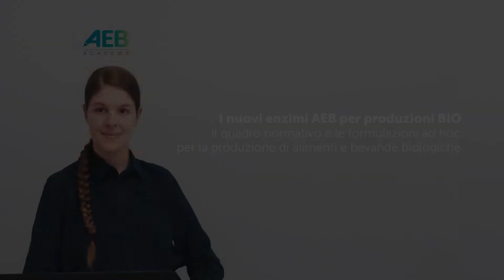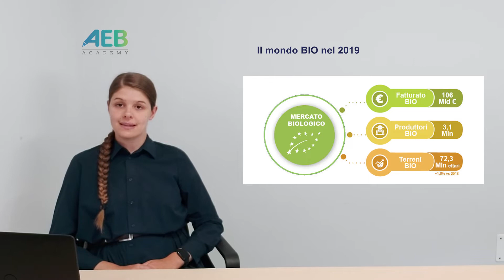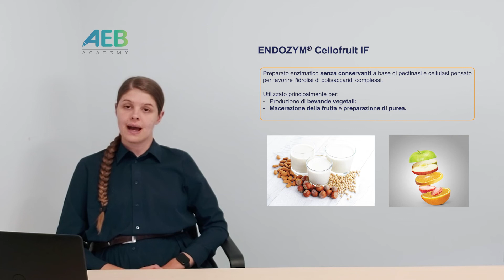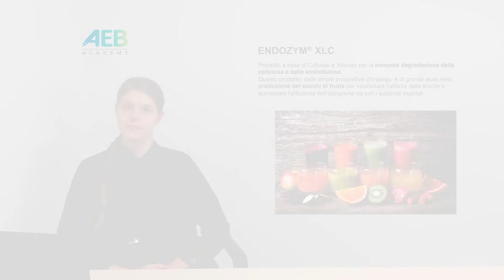I NUOVI ENZIMI AEB PER BEVANDE 100% BIO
Una maggiore sensibilità verso l’ambiente e la qualità dei prodotti ha fatto sì che negli ultimi dieci anni il mercato biologico sia andato incontro a una forte crescita passando dall’essere una scelta di nicchia, praticata solo da piccoli produttori indipendenti, a una vera e propria abitudine di spesa consolidata da parte di tanti consumatori.
La risposta naturale a questa forte richiesta di mercato è stata una maggiore diffusione dei prodotti Bio, anche nella grande distribuzione organizzata. Da qui nasce l’impegno delle aziende alimentari di investire in questo settore attraverso il lancio di nuove linee tutte a marchio Bio.
I nostri nuovi enzimi sono infatti certificati GMO FREE da laboratori europei accreditati e sono naturalmente privi di conservanti come il sorbato e il benzoato, che sono stati sostituiti con conservanti ammessi quali ad esempio il cloruro di sodio.